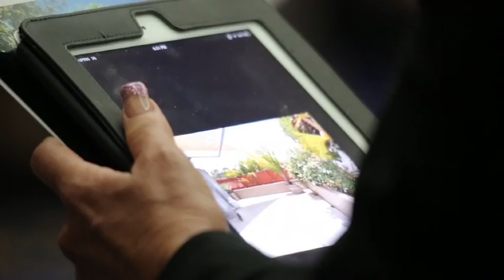LJ Hooker Labrador Corporate Southport Sharks, Southport QLD By Danny Malone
Property Video shoot of LJ Hooker Labrador Corporate Southport Sharks, Southport QLD by PlatinumHD for LJ Hooker Labrador